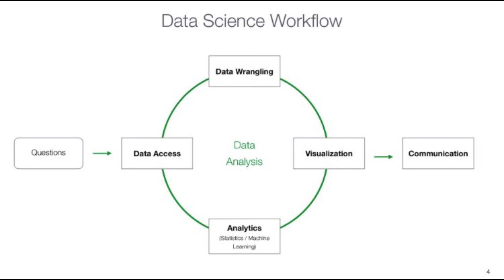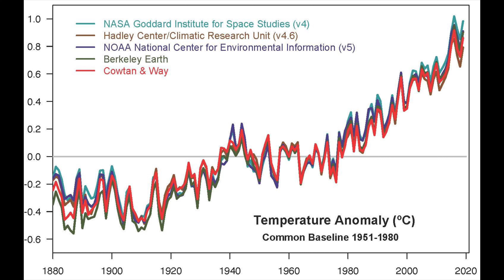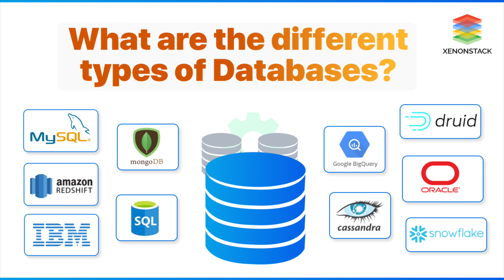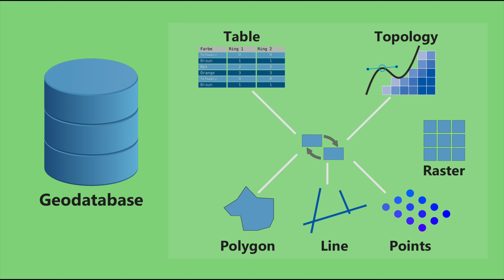03 | Data Access in Data Science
In this video, I briefly introduced different data types and how to access them. Depending on the field of study, data types can vary so their storage. Organizations store their data in well-designed databases, and we need cutting-edge tools to access data from those databases.